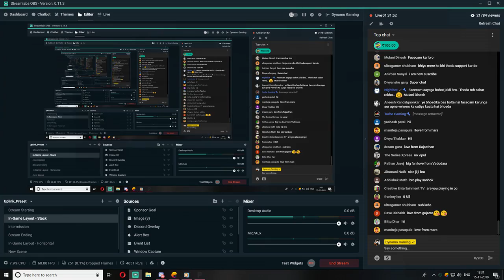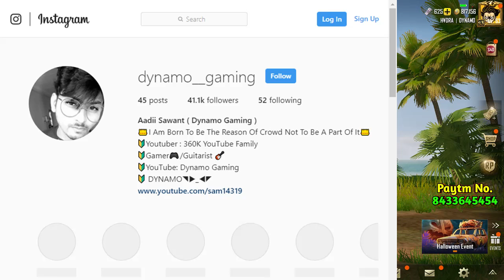PUBG MOBILE LIVE | #15 RANKED PLAYER ASIA SERVER | TEAM HYDRA OFFICIAL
★★ Marksman Gaming Tournament ★★

1] Steam Games
2] Steam/Game keys

➤💰 TOP DONATOR 💰

💰] Bass Canon : 4750 Rs
💰] Deep Patel : 4000 Rs
💰] PUBG GAMERS : 52,480 Rs 💰
💰] Gamers Supportive Community : 17000 Rs
💰] Infinity Gaming : 13340 Rs

1] Nayan Chawhan: 350 Rs
2] Bharat: 11 Rs.
3] Ramesh : 1.99 Rs
4] Rudraksh : 17 Rs
5] BullyNoFear : GTA V copy
6] Anurag : 252 Rs
7] Devender Kumar : 20 Rs
8] Sayak Dutta : 350 Rs
9] Rohit Dhillon : 50 Rs
10] Imran : 20 Rs
11] Priyank : 75 rS
12] Rahul Barman : 40 Rs
13] Rushi Attarde : 350 Rs
14] Apaar : 20 Rs
15] Lokesh Vyas : 51 Rs
16] Chandan : 65 Rs
17] Harsh Patel : 17 Rs
18] Yuvaan : 180 Rs
19] Rohan Mohanty : 122 Rs
20] Reez Vibe : 201 Rs
21] Ankit Patel : 101 Rs
22] Deep : 3500 Rs
23] Dragon Lord : 100 Rs
24] Addicted Gamer AJ : 11 Rs
25] Jeffery : 400 Rs
26] Bharti : 10 Rs
27] Arpit : 103 Rs
28] Sayan : 150 Rs
29] Bhagyanath PV : 45 Rs
30] Bhargav : 50 Rs
31] Deependra Singh Tomar : 51 Rs
32] Sayan : 300 Rs
33] Abhishek : 500 Rs
34] DYNO | PIYUSH : 100 Rs
35] Sanjay : 20 Rs
36] COC With KUMAR : 50 Rs
37] Parv Saxena : 90 Rs
38] Rohit Raju K : 140 Rs
39] Binoy : 20 Rs
40] : BH HK : 40 Rs

►Respect Moderators.

Processor: Ryzen 5 2600x
HDD: 2 TB
PSU: 700W Corsair
Monitor: BenQ XL2430T
Internet Speed: 10 Mbps Up & Down
Headset: Razer Kraken 7.1 & Logitech G430 7.1 Surround
Keyboard: Razer Blackwidow tournament edition
Mouse: Razer Naga Molten Edition & Logitech G600
Mouse Pad: Steelseries Navi Edition